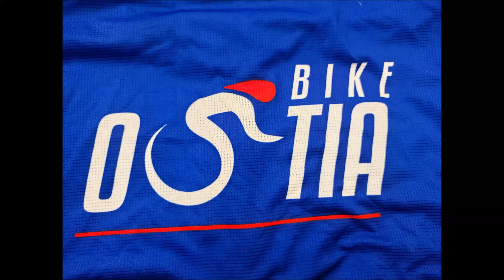Si riparte dopo il caffè 3/10/2023